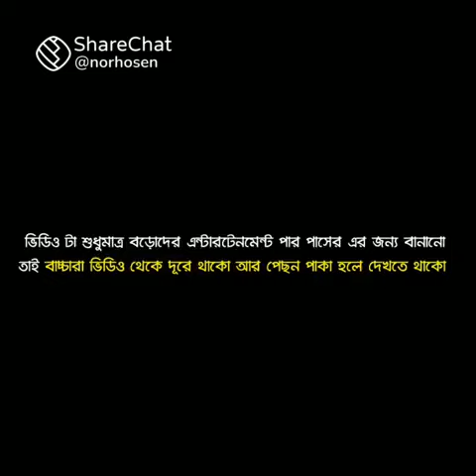NEW VIRAL VIDEO shout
Mystery that we are going through that process by that time he. no